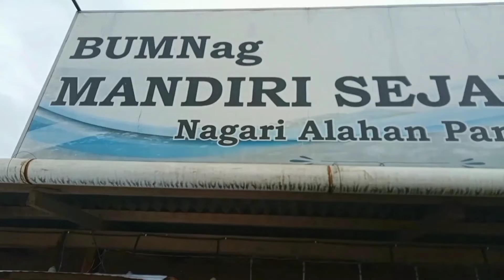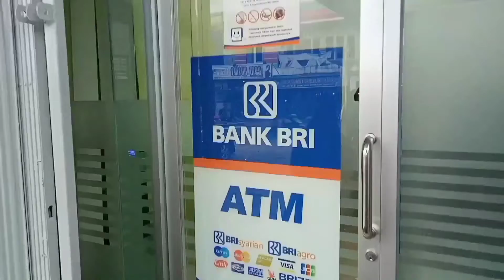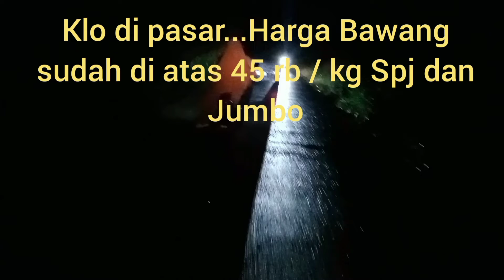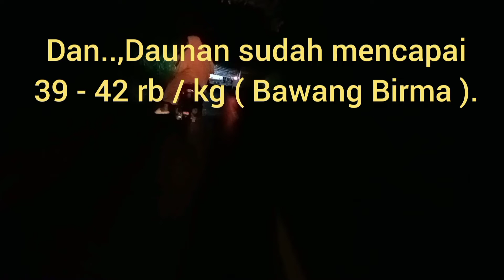# Bawang Lokal dan Bawang Jawa naik terus..Para petani tersenyum ceria.# Bawang Solok # Amor tv 73.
Minggu ini Bawang Lokal dan Jawa naik terus hampir mencapai 8000 rb / 4 hari membuat petani terus tersenyum sambil membayangkan duit bawang yg akan dia terima.